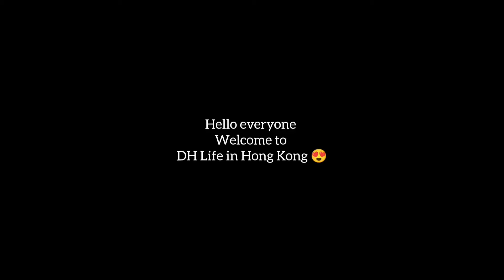BUHAY HONG KONG: HAVING FUN GAME AT HOME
In this channel is all about my personal blog, my journey as an OFW in Hongkong,sharing our province lifestyle in Philippines together with my family and friends,travell and tour in our beautiful place in BOHOL and other parts in the Philippines.

Thank you for your Love and support on my channel.